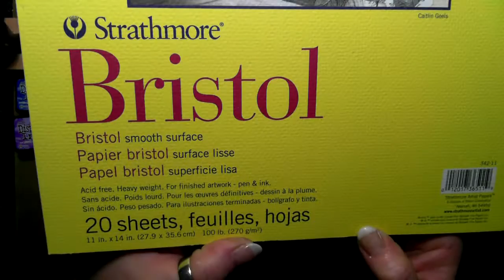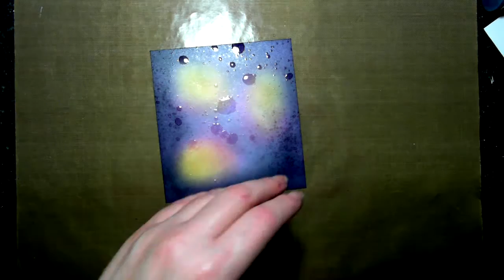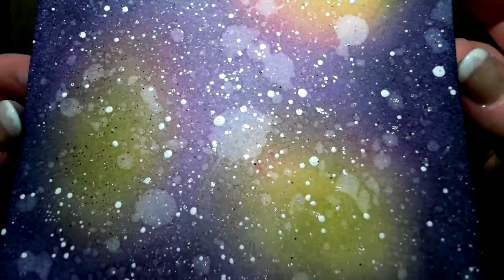Galaxy Background Birthday Card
An art process video by Susanne Netz
L I N K S